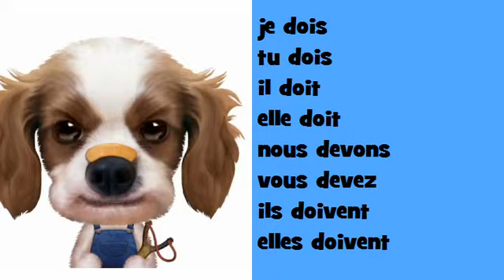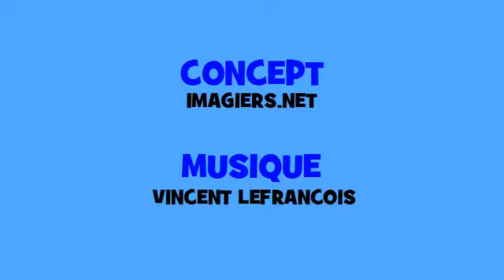ผันดนตรีฝรั่งเศส # Hip hop # คำกริยา = devoir